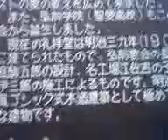弘前教会 １